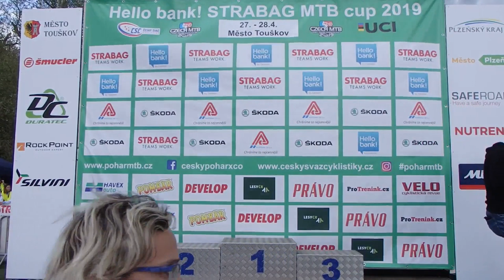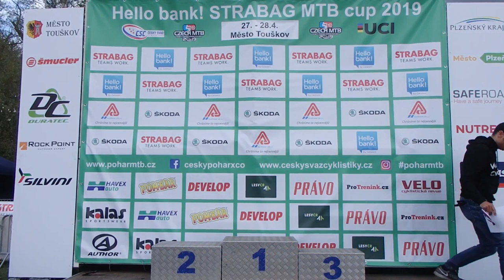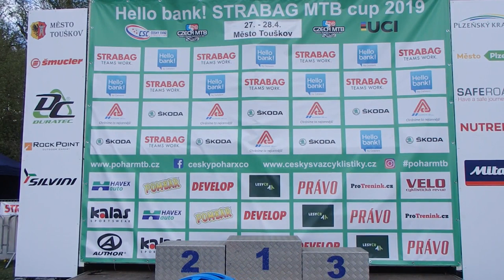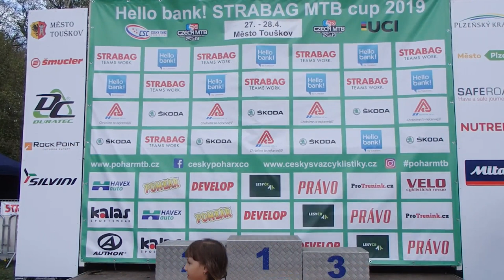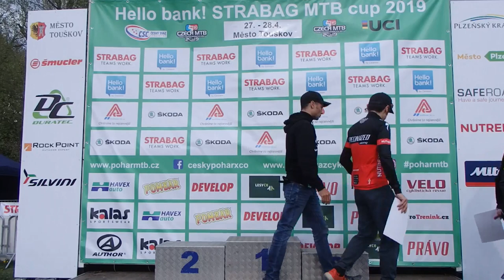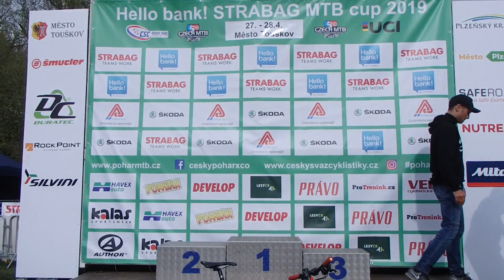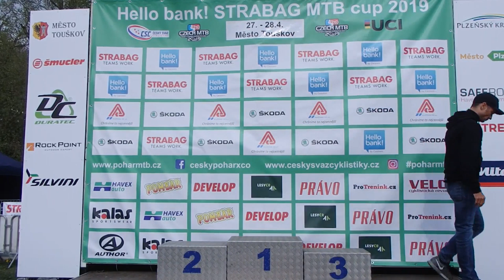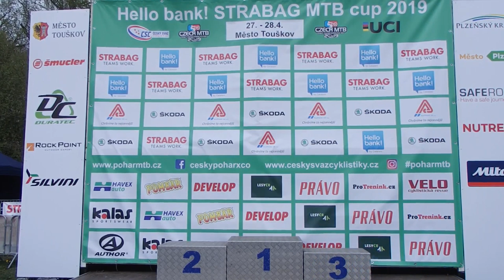Český pohár MTB XCO 2018 2. závod Město Touškov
Český pohár horský kol - Cross Country MTB XCO STRABAG Hello! Bank CUP + MINIME - Město Touškov 27.42019